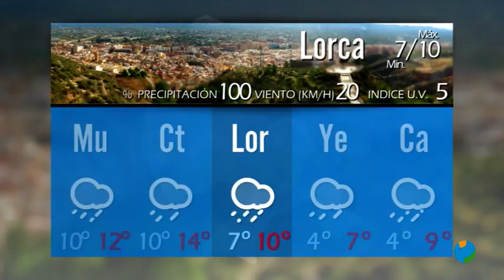27/03/2020 El Tiempo